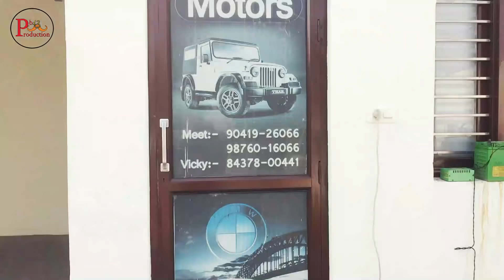ਪੰਜਾਬ ਨੰਬਰ ਗੱਡੀਆ original ਦੀ ਗਰੰਟੀ | secondhandcars | usedcars|carmarket |carbazar|Pb13 production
Ahluwalia,z Motors
sullar gharat Market
sangrur to Narwana road

car sale in punjab
cars in delhi second hand
chandigarh car bazar
ludhiana car market
2nd hand cars in delhi
alto k10 second hand price
amritsar car bazar
baba luxury cars delhi
best second hand car
car bazar delhi
car bazar in chandigarh
car bazar jalandhar
car market
delhi 2nd hand car market
for sale car
ludhiana car accessories market
manimajra car bazar
patiala car bazar
patra car bazar
patran car bazar
pb13
punjab car bazar
second cars
second hand car alto
second hand car in jalandhar
car bazar
patra car bazar
bhandari car bazar bhogpur
car bazar punjab
patiala car bazar
car bazar
patiala car bazar
punjab car bazar
car bazar